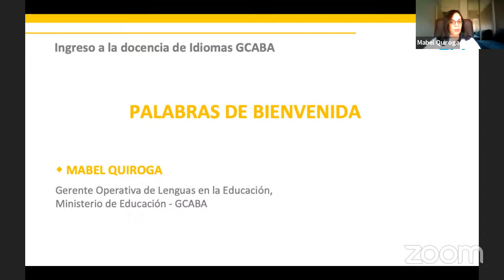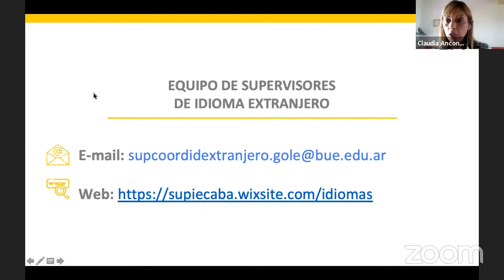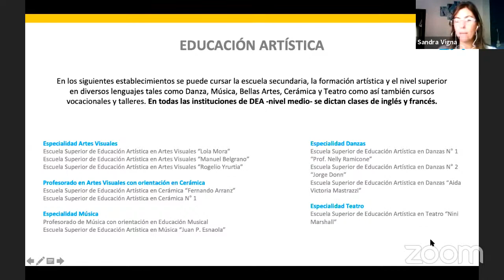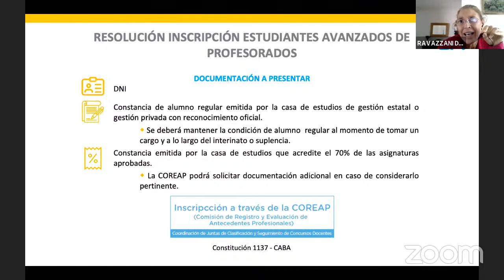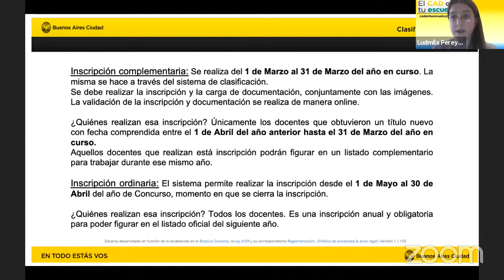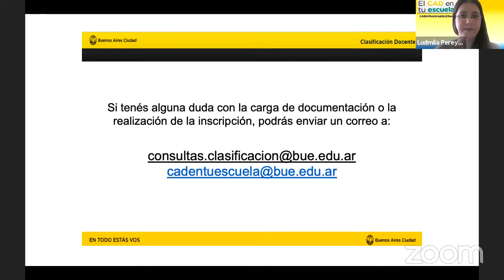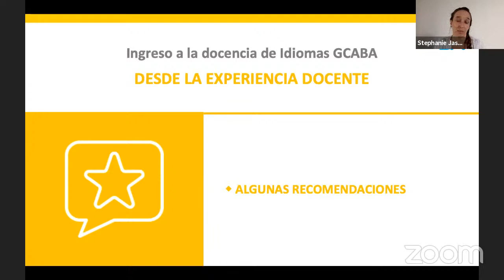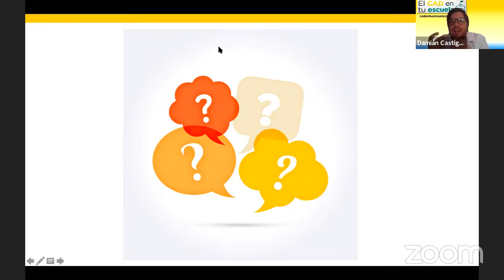Charla Ingreso a la Docencia de Idiomas 2021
Charla Informativa "Ingreso a la docencia de Idiomas GCBA - Alemán, Chino, Francés, Inglés, Italiano, Portugués", donde habrá un espacio para conocer los siguientes temas:

. Tipos y modalidades de escuelas
. Inscripciones Ordinaria, Complementaria y Extraordinaria
. Carrera docente en el ámbito estatal
. Inscripción en línea vía el Sistema de Clasificación Docente
. Terminología, documentación, procedimientos
. Actos Públicos
. Títulos reconocidos
. Recomendaciones
. Respuestas a consultas de la audiencia